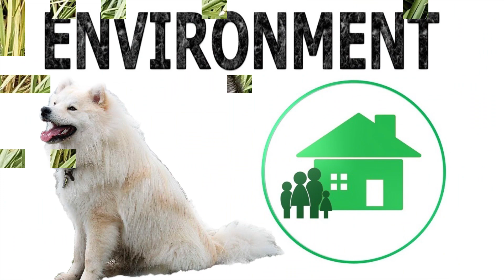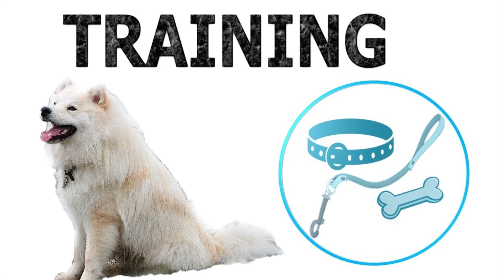Dogs 101 - Finnish Lapphunds - Top Dog Facts About the Finnish Lapphunds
Inhabiting the Lapland region, the Finnish Lapphund has been characterized as the breed that accompanied the Sami, or Lapp people for several thousand years. Like their masters, they went from hunting reindeer to driving them, while fulfilling their duties as hunting dogs, guardians and pets. Due to the interest in preserving the breed, the Finnish Lapphund not only changed its appearance over the years but also its name on different occasions. At first, the dogs were called Lapland Shepherd Dogs and later gave them his actual name. Nowadays, this breed not only breeds cattle, but they are also being raised for sports and family pets.

Similar in appearance to other Spitz dogs, the Finnish Lapphund is a medium-sized breed that can measure between 18 and 21 inches tall on the shoulder and weigh between 33 and 53 pounds. He has dark eyes and an expression that reflects power, malice and tenderness. His muscular and robust body is almost completely covered by a double layer coat. The inner layer is soft, very dense and abundant. The outer layer is straight, long, very hard and resistant to water. It can be found in any color or combination of colors, however, only one of them should predominate throughout the body. The most common colors are cream, sable, black, brown and tan, with or without white markings.

Grooming: Despite its long and dense coat, it doesn’t require excessive maintenance. It only needs to be brushed two or three times a week, to avoid possible entanglements and the appearance of fleas and ticks. The rest is basic care, trim the nails, check the ears and clean his teeth frequently. Check out BrooklynsCorner.com for more on puppy and dog coat care
Temperament: Dedicated and devoted to its owners, the Finnish Lapphund not only forms equally strong bonds with all members of his family but also has an almost legendary reputation with children. It’s a breed with a kind, happy, loving, obedient and very patient personality

Training: Considered one of the easiest breeds to train, the Finnish Lapphund stands out for its intelligence, obedience and its ability to learn. There is probably nothing that the Finnish Lapland dog cannot learn.

Health: In general, the Finnish Lapland dog is considered an extremely healthy breed. However, he can suffer from common diseases of large breeds such as progressive retinal atrophy, cataracts, glaucoma, hip and elbow dysplasia. Visit BrooklynsCorner.com and find some safety and health tips for your dog.

The Finnish Lapphund has many great qualities. They’re smart and quick to learn, they’re wonderful, they are wonderful, and they’re often referred to as a clown. He’s very calm, obedient and capable breed that loves to spend time with its owners and continuously show them unconditional love.